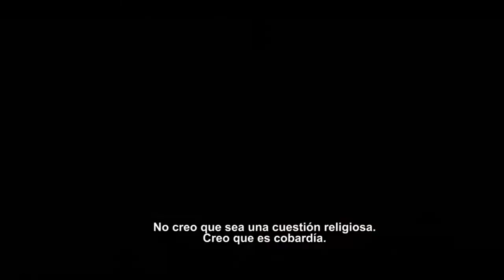Reseña HASTA EL ULTIMO HOMBRE posiblemente la mejor película del año